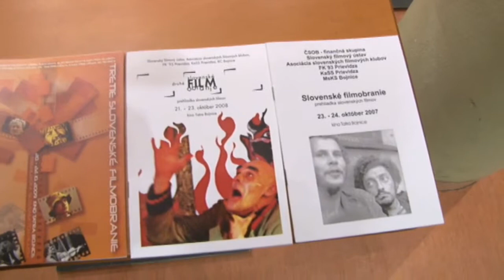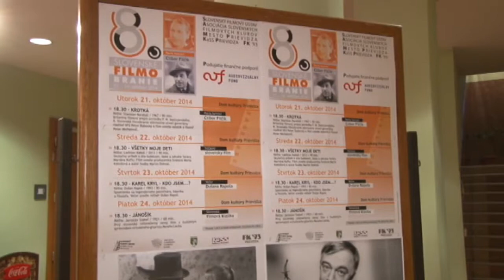Filmobranie s poctou Filčíkovi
Poctou slovenskému hercovi Ctiborovi Filčíkovi začal 21. októbra 8. ročník Slovenského filmobrania. Tento rok sa festival po prvý raz  konal v prievidzskom dome kultúry. Dramaturgia bola zameraná na starú i súčasnú slovenskú kinematografiu.